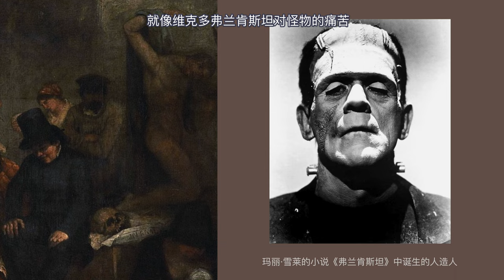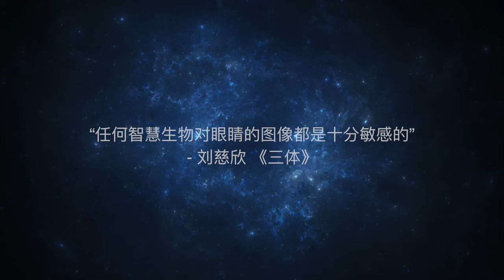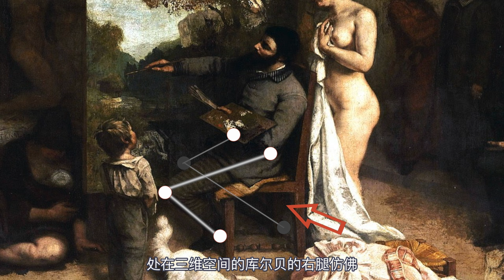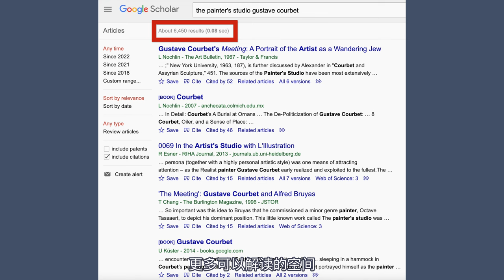【ENG SUB】10 MIN ART HISTORY 现实主义真的在描绘现实吗？库尔贝《画室》的真相与假象｜Gustave Courbet, "The Painter's Studio"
《画室》写实而不纪实：画中人物的脸庞栩栩如生，女性模特的肉体柔美而富有温度，前景中衬布的纹理细致、明暗讲究。然而，本属于不同时空的权贵和平民被安放在同一隅画布，像极了一场混乱多样的梦。《画室》的美丽，在于其不同于传统肖像画的庄严抑或风俗画的温婉，你所看见的，是一场画中人与观赏者的对峙，是对权威讽刺的模仿，是方寸画布中的叛逆。

库尔贝有别于19世纪法国的一众宫廷画家，是格外特立独行、性格强硬的人物。他坚定地相信，艺术作品应当反映现实，远离历史画的完美叙事或浪漫主义的崇高幻想。《画室》是库尔贝于1855年在巴黎的世界博览会前夕创作的现实主义油画作品，大地、泥土般的色调秉承了他一贯的表现手法，例如他1850年所创作的《奥南的葬礼》。原以为可以参展世博会的库尔贝在这个希望落空之后，自己开设了一个名为“现实主义亭 (Pavilion of Realism)” 的展厅，展出自己的画作以回击展会官方。